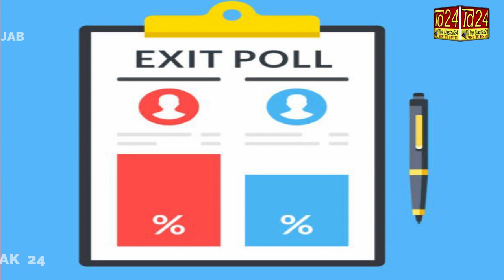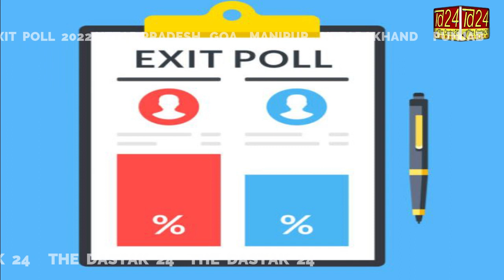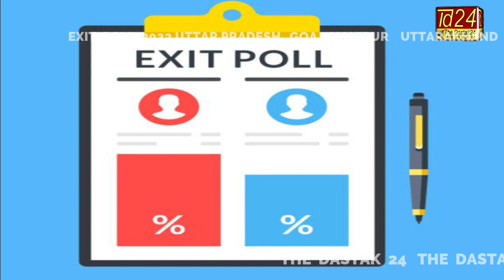EXIT POLL 2022 : कौन जीत रहा है ? THE DASTAK 24 |कौन जायेगा कौन आएगा